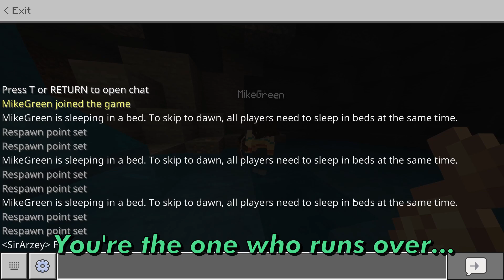Sacrifices Must Be Made (In Minecraft)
Goofing around in the world of Minecraft with Peanuts. There is some Drama involved.

Credits for Music: fluffing-a-duck-by-kevin-macleod-from-filmmusic-io
marty-gots-a-plan-by-kevin-macleod-from-filmmusic-io